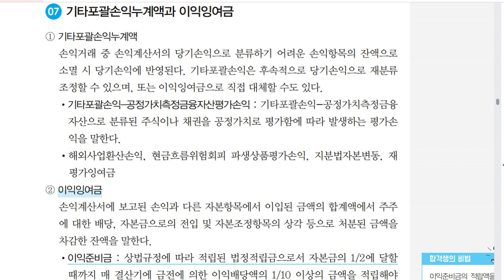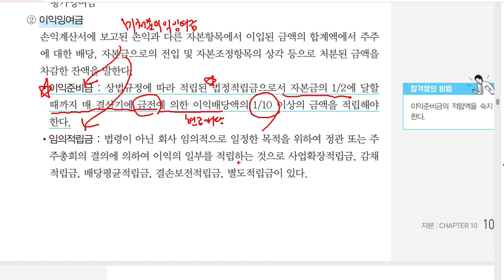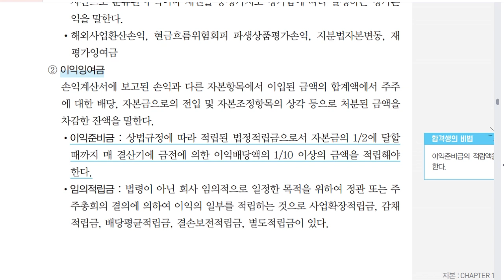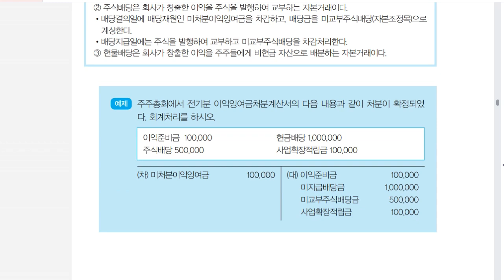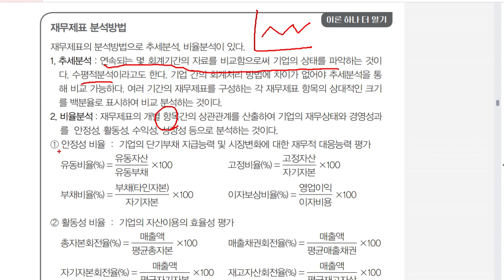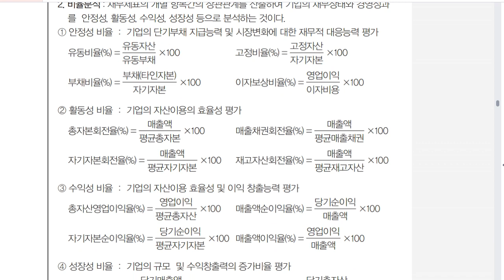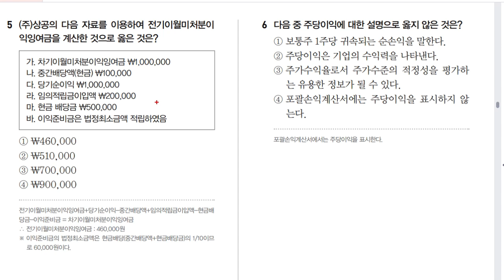[전산회계운용사 2급 필기] 재무제표 요소 10 자본-2